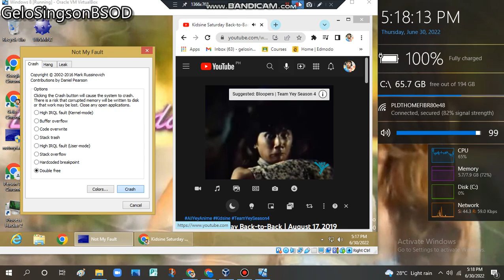Kidsine Saturday Back-to-Back August 17, 2019 Teaser Has BSOD VM (Windows 8)